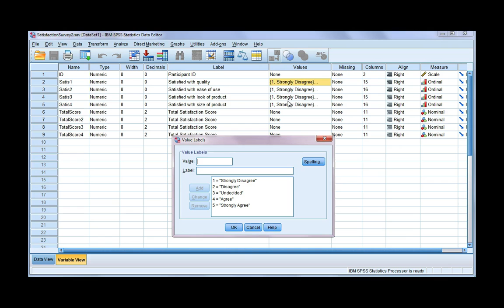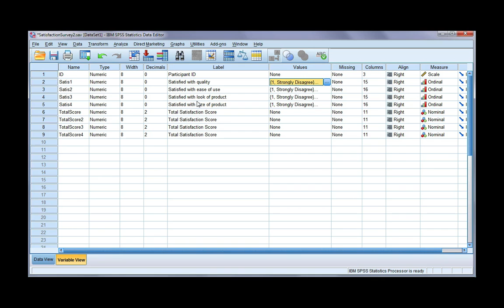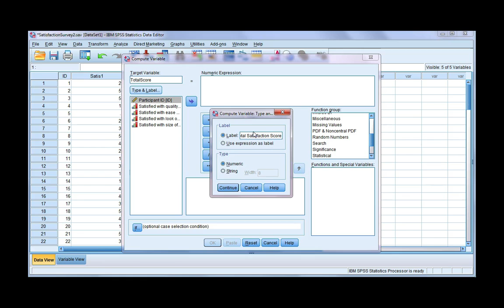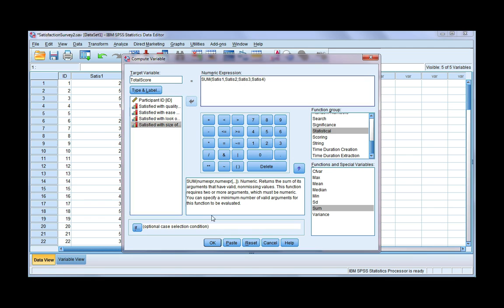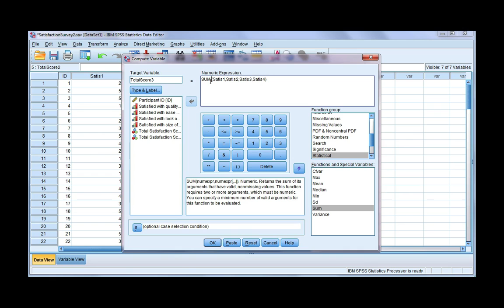Compute a total score from several variables in SPSS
If you have 2 or more variables measuring the same factor or construct (often this happens in questionnaires), then you can combine them into one measure using a mean score or total score.  This will create a new variable in your dataset.  This new variable is what you will use for further analysis.

This video shows how to compute a total score.